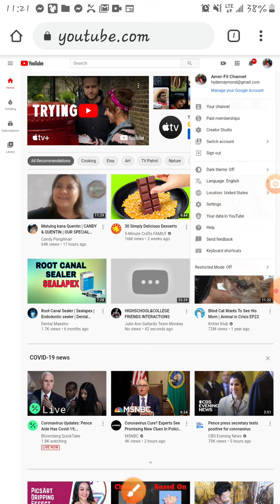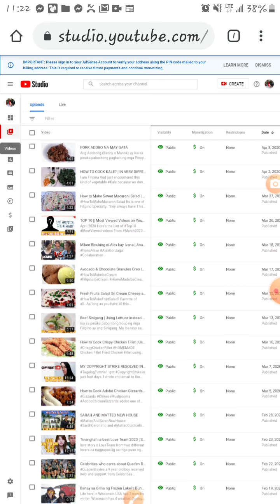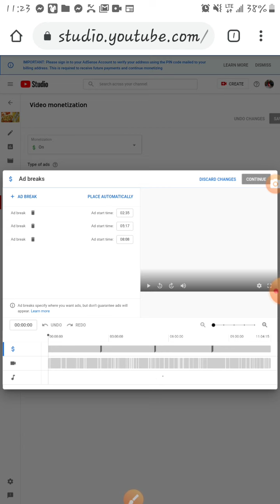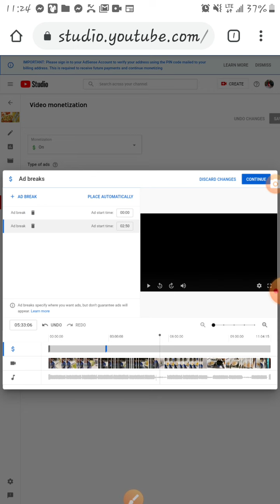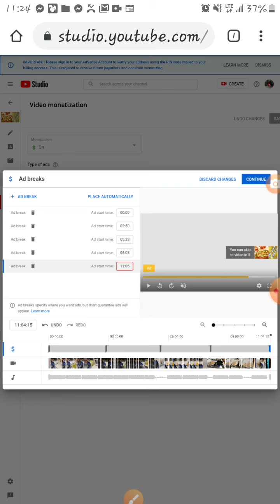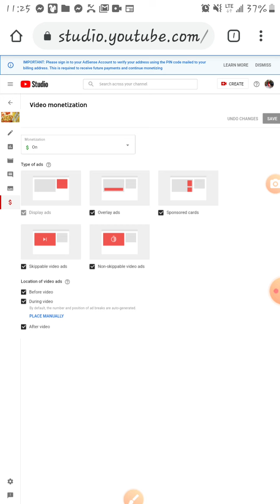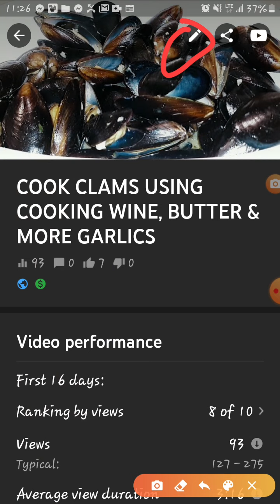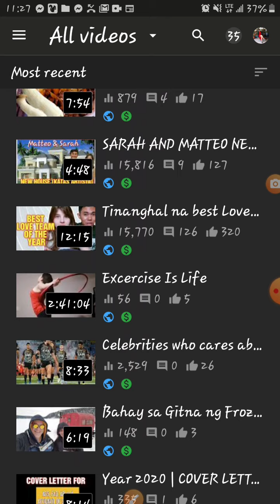PAANO MAGLAGAY NG AdBreaks SA YOUTUBE VIDEOS? | TAGALOG TUTORIAL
Sana makakatulong ang tuturial na ito specially sa mga new YOUTUBERS na nangangarap na na magka revenue ng malaki. aNG Ads sa ating mga videos at napaka importante.
Kaya follow niyo lang ang step.

Paano MagTurn On Ng Comments Sa Youtube Video Na NagOff